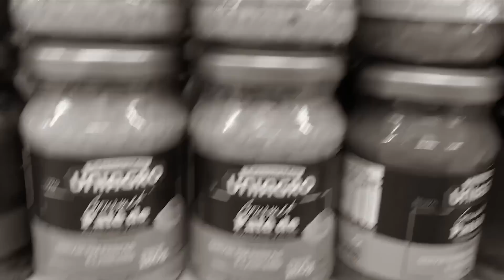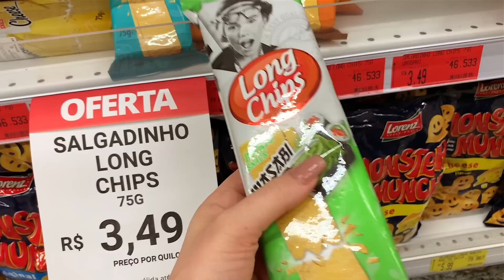COMENDO só COMIDAS APIMENTADAS por UM DIA🌶😡 ‹ Morgana Santana ›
Passei mal? O que será que aconteceu? Tive que comer muita comida mexicana apimentada? Será que deu certo?

💜 Vamos chegar a Morg3Milhões?